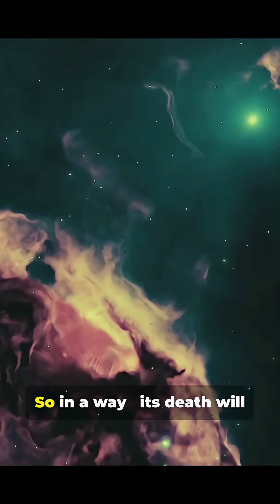The Moment the Sun Dies ☀️💀 (What Really Happens)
It sounds like sci-fi… but it’s real science. 🌞💀

Astronomers predict that our Sun — now middle-aged at 4.6 billion years — will eventually die in a slow, spectacular way.
Instead of exploding, it will expand into a red giant, vaporizing nearby planets, including Earth, before shrinking into a white dwarf.

This transformation, backed by studies from NASA and the European Space Agency, reveals how stars like ours live… and die.